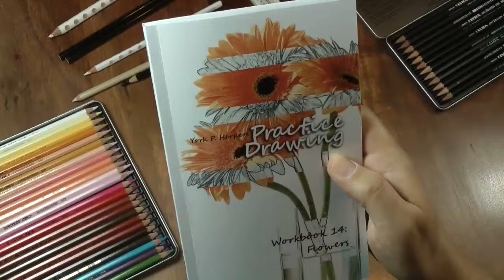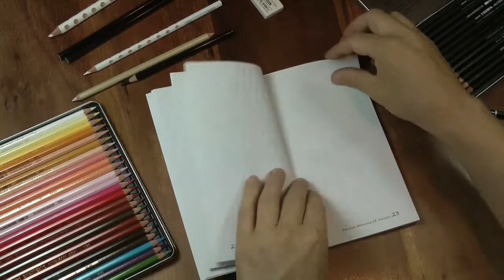Practice Drawing - Workbook 14: Flowers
Freehand drawing
 made easy!

Even in a digital world, freehand sketching is still a recipe for success for impressive works of art. It is your own hand that makes your art unique.
Many people don't know their ability to draw. But even unpractised line drawings can make for impressive images. It is actually the imperfection that turns your images into works of art.

This exercise book makes you an artist

Tracing is a simple and proven method to learn freehand drawing. After your exercises in this book, you will also succeed without templates because you will have developed a sense of proportion and contours.

The result: impressive drawings that you have made yourself, even on the first attempt.
These are originals that you should even sign with your own name. It is your hand that has created this remarkable work of art.

The beautiful motifs are what make each stroke of the pen or pencil pure joy.

Take advantage of every free space to let your creativity run wild.

Depending on the thickness of the pen or pencil and how hard you press down, you'll get different results. With a sharpened pencil, you can achieve the highest level of detail.
With wax pencils, coloured pencils, or crayons you can colour your drawing or just add colour effects.
With charcoal pencils, you can create rough drawings where it can be difficult to outline details, but can be just as artful.

You'll find each motif twice as an original template: one for trial and error and the second for your next draft.

Use the rear of the sketch template to create practice tracing or shading on the mirror image of the template.

The paperback format is handy and easy to take with you wherever you go, that way you can use any free moment to practise.

Explore this book and get stuck in:
it's simply fun!